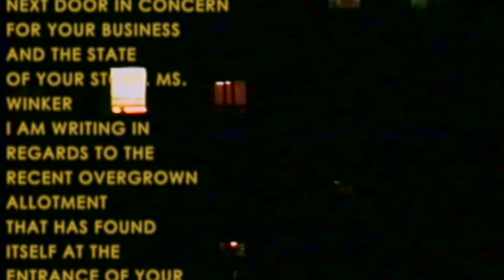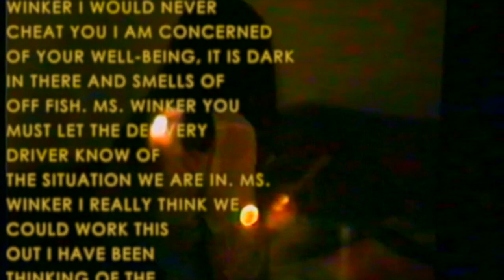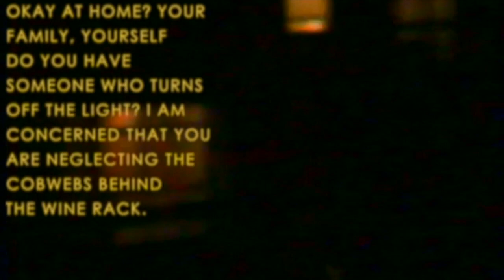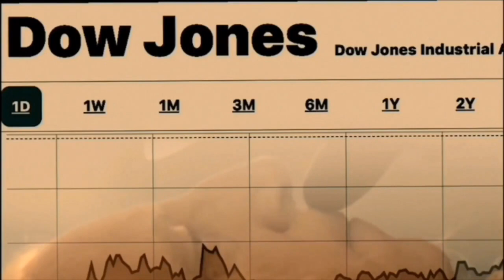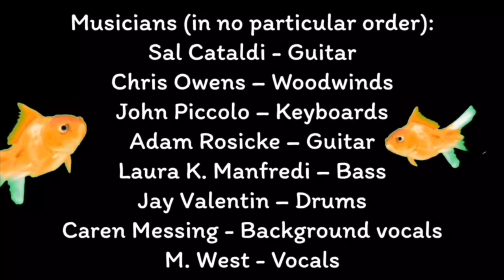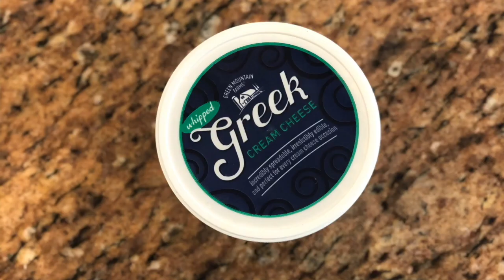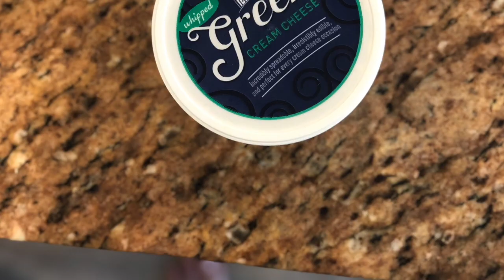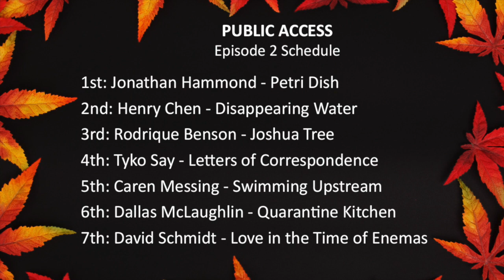Public Access #2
The second installment of Public Access, a variety show from So Say We All featuring music videos, sketches, shorts, and more from around the world by new creators.

Featuring:

Jonathan Hammond - Petri Dish
Henry Chen - Disappearing Water
Rodrique Benson - Joshua Tree
Tyko Say - Letters of Correspondence
Caren Messing - Swimming Upstream
Dallas McLaughlin - Quarantine Kitchen
David Schmidt - Love in the Time of Enemas